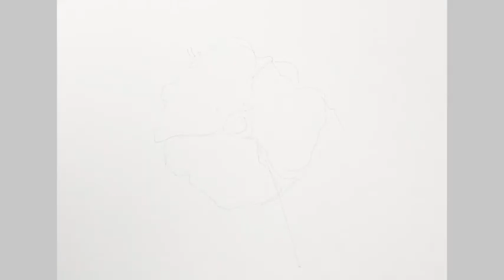Time To Paint A Big Red Flower!